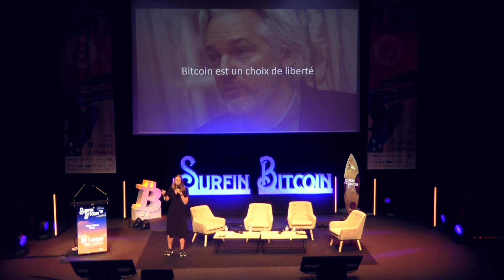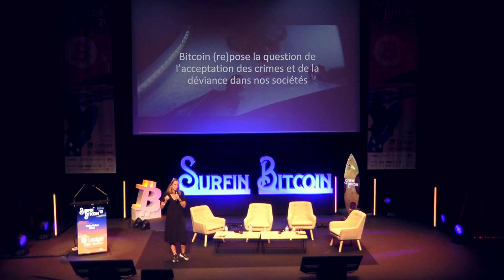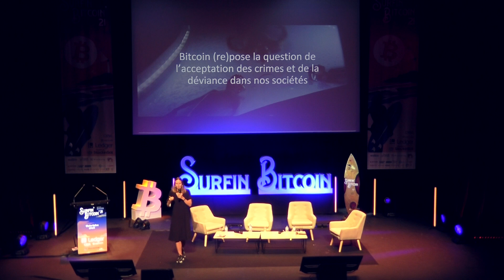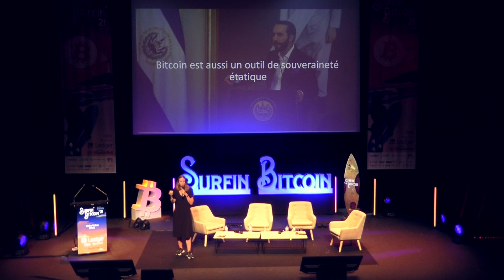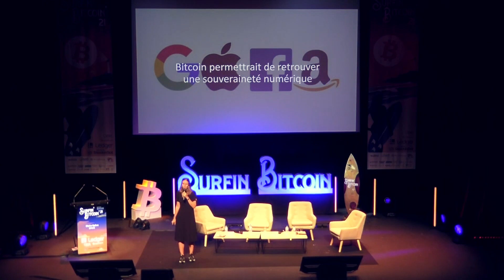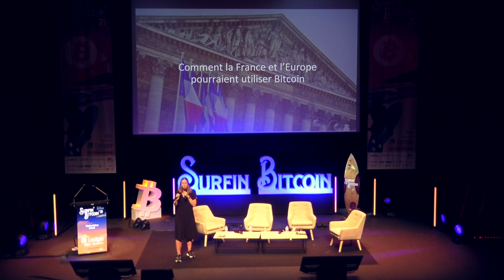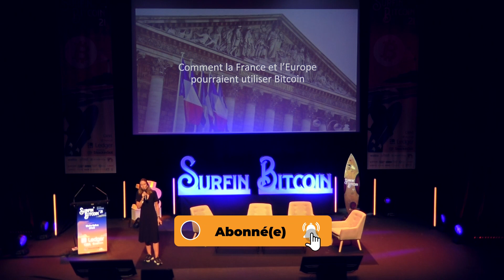Bitcoin, un souffle nouveau pour la souveraineté individuelle et étatique ? [Claire Balva]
Nous avons eu plaisir a accueillir Claire Balva, co-fondatrice de Blockchain Partner & directrice chez KPMG France, lors de la conférence Surfin Bitcoin 2021 qui s'est tenue à Biarritz cet été.

Régulièrement invité sur les plateaux TV, elle défend ses convictions en matière de blockchain et de Bitcoin notamment. Le modèle proposé par Satoshi Nakamoto va bien au-delà de la monnaie. C'est une philosophie de vie et une approche sociologique nouvelle et différenciante qui s'offre à nous. Pour peux que l'on se donne les moyens d'embrasser ce projet et d'accepter de révision nos positions, nous pourrions bien profiter de la plus formidable innovation de ces 30 dernières années.

Ne répétons pas l'erreur commise par la France avec le minitel. Bitcoin, la blockchain, les crypto et tout ce qui peut s'y rattacher sont des innovations. Si nous ne l'acceptions pas, nous prendrons le risque de voir l'épisode GAFAM se répéter et de priver notre pays de ce nouveau tournant.